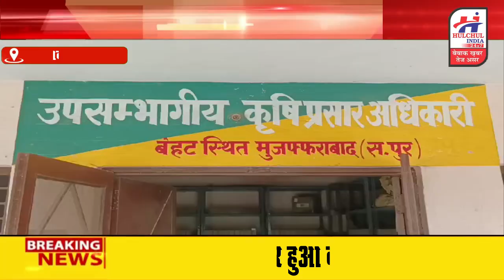सहारनपुर के मुजफ्फराबाद ब्लॉक पर हुआ कृषि मेले का आयोजन